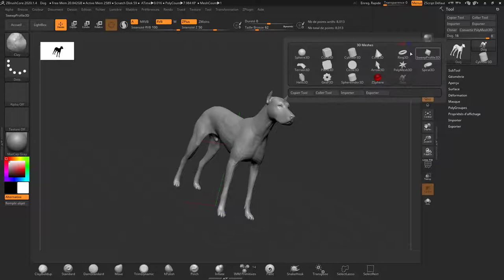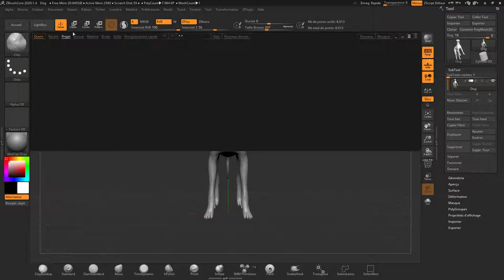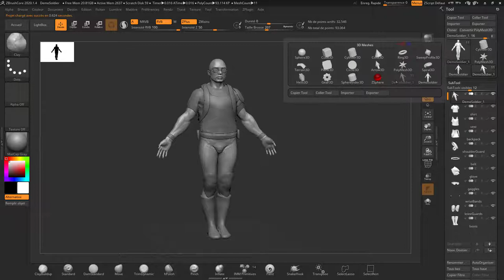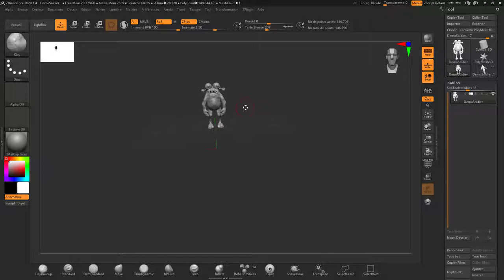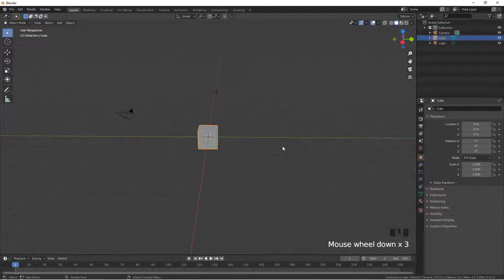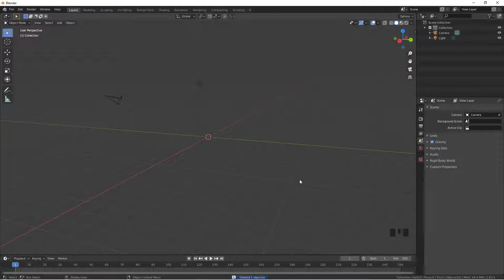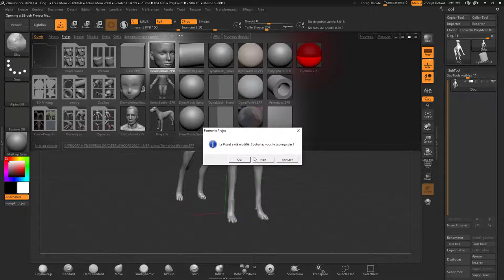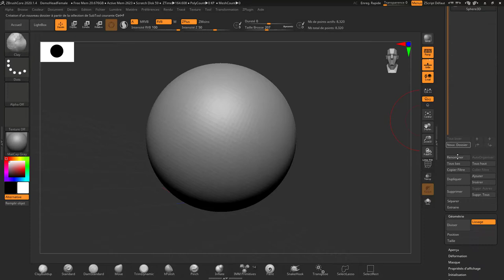ZbrushCore - 17 - Tool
Sur cette vidéo nous allons voir l'outil Tool qui est composé de différentes fonctions comme :

- Copier/Coller
- Clone
- Import / Export et ainsi de suite